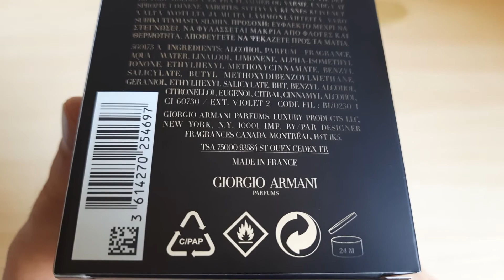Giorgio Armani Acqua di Gio Profumo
Распаковка парфюма Giorgio Armani Acqua di Gio Profumo